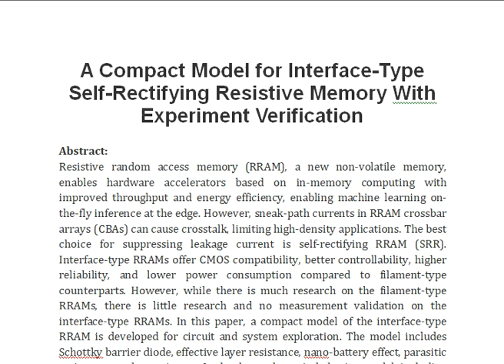A Compact Model for Interface Type Self Rectifying Resistive Memory With Experiment Verification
IEEE PROJECTS 2024 TITLE LIST

* Complete Source Code
* Complete Documentation
* Complete Presentation Slides
* Flow Diagram
* Database File or Dataset
* Screenshots
* Execution Procedure
* Video Tutorials
* Supporting Softwares

Support Specialization
* 24/7 Support
* Ticketing System
* Voice Conference
* Video On Demand
* Remote Connectivity
* Document Customization